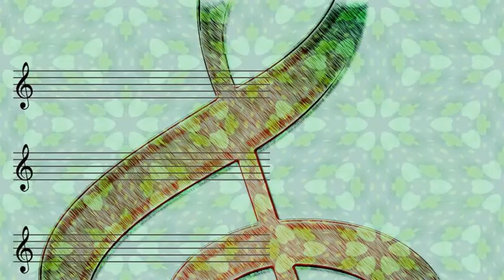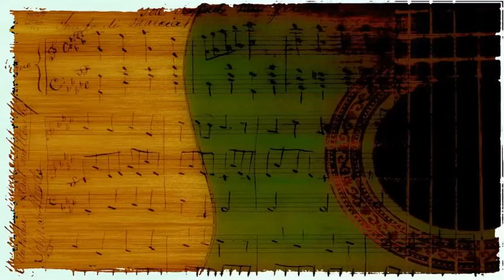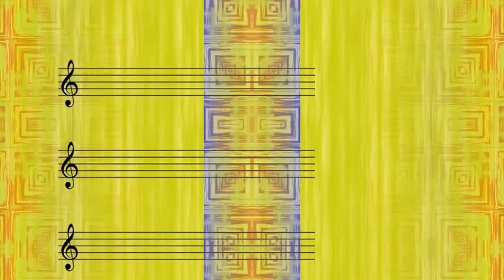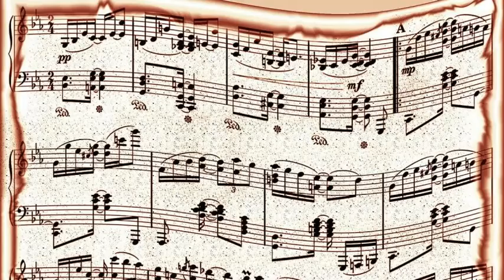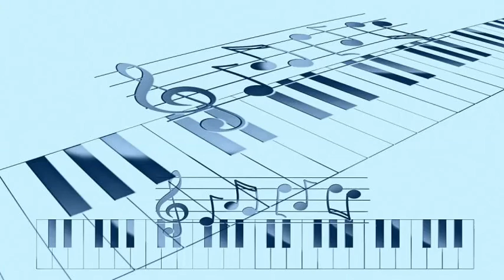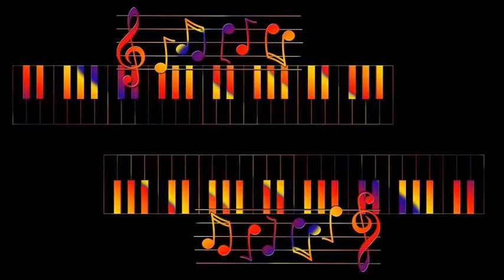Muir Mathieson & The Philharmonia Orchestra - Addinsell - Passionate Friends (Film Score) (1949)